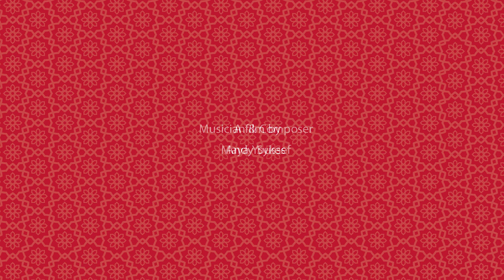Maya Youssef 🌿 Finding Home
Maya Youssef is hailed as ‘queen of the qanun,’ the 78-stringed Middle Eastern plucked zither. Maya’s intense and thoughtful music is rooted in the Arabic classical tradition but forges pathways into jazz, Western classical and flamenco styles.

Maya’s latest tour Finding Home is a journey through memories and the essence of home both within and without.  The music, deep and visceral, explores the full sonic textures of the qanun and Maya will be accompanied by the same musicians who recorded the album. The music from her latest album of the same name is about finding that place of peace, that place of softness, comfort, and healing which manifests in everyone in a unique way from finding home in nature to the people who make us feel that sense of relief and peace.

Maya wrote this album during a time of spiritual awakening. Over time she has come to accept the loss of her homeland and in the process of grieving (which she explored in her Album Syrian Dreams in 2018) Maya has found a much greater sense of home in the most spiritual sense.